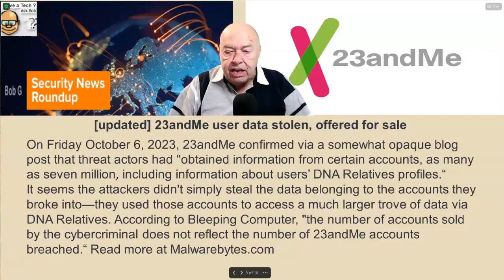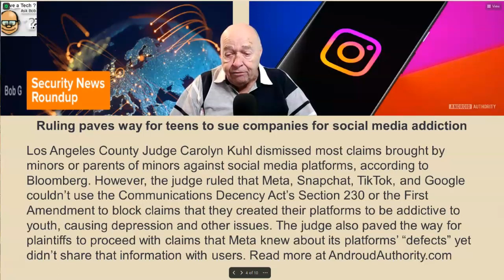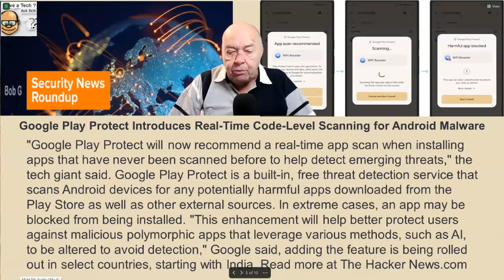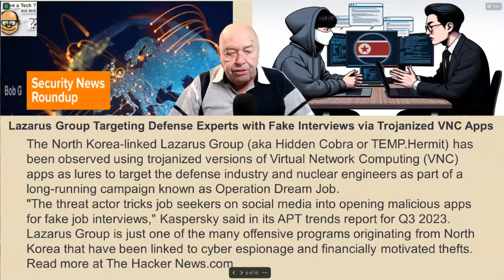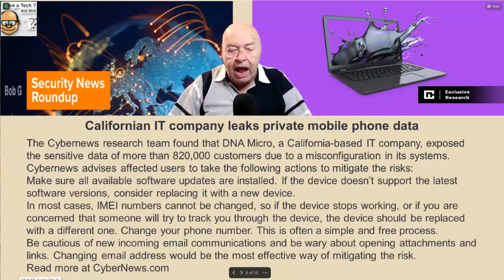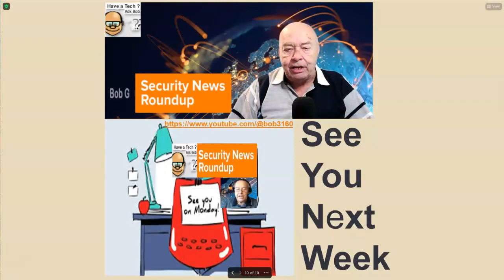Weekly Security News Roundup WE 10-20-2023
This week's important Security News gathered from many sources across the internet.
If you find my videos helpful, please buy me a cup of coffee
Links to the news articles used in this week's Security News Roundup:

1. FCC Has A New Plan To Stop Robocalls
3. Teens may be able to sue companies for social media addiction
4. Google Play Protect Introduces Real-Time Code-Level Scanning for Android Malware
5. Lazarus Group Targeting Defense Experts with Fake Interviews via Trojanized VNC Apps
6. U.S. DoJ Cracks Down on North Korean IT Scammers Defrauding Global Businesses
7. Californian IT company leaks private mobile phone data